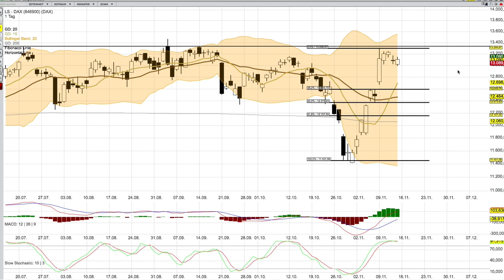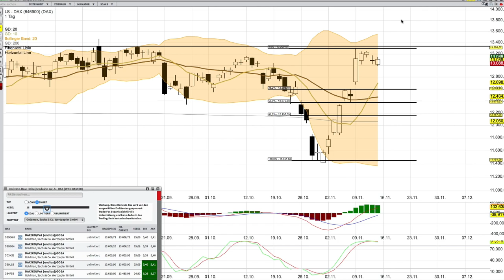DAX Analyse ab dem 16 November